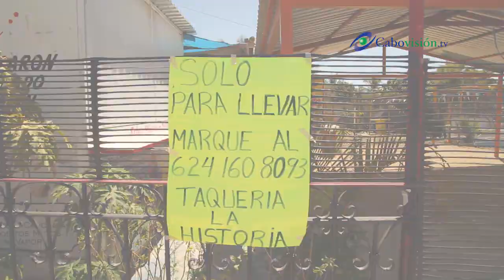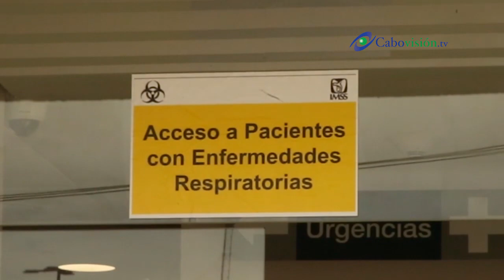Los Cabos entra a la 3ra fase de Covid 19 bajo supervisión de Seguridad Pública y Protección Civi